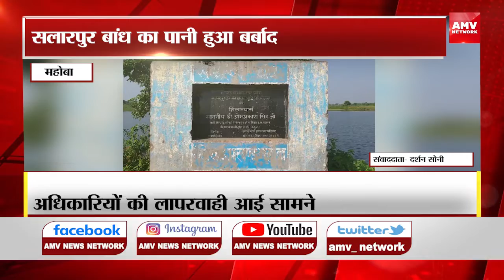Mahoba :- सलारपुर बांध का पानी हुआ बर्बाद , बांध का पानी ओवरफ्लो होकर एमपी में पहुंचा